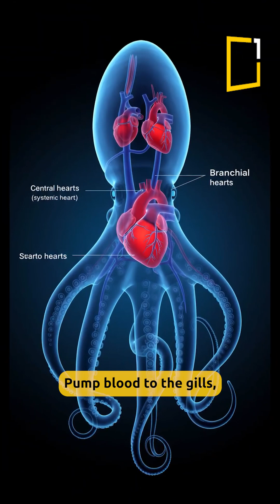This Animal Has 3 Hearts and Blue Blood! 🐙💙 | Octopus Facts You Won’t Believe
Three hearts. Blue blood. And a brain that’s smarter than most creatures underwater! 🤯
Meet the octopus — one of the ocean’s most fascinating mysteries. 🌊

If you had 3 hearts, what would you use them for — love, courage, or adventure? ❤️💪🌍

👉 Elevate your style with OneM.Shop! Shop personalized merch that match your unique taste. Discover your perfect design now!

👉 Don't miss out on any exciting discoveries! Stay curious!

Produced by OneMinuteExplore Studio.